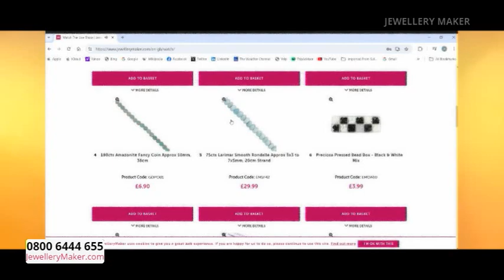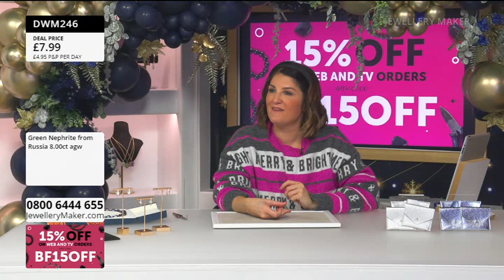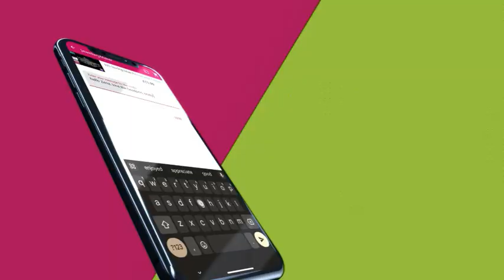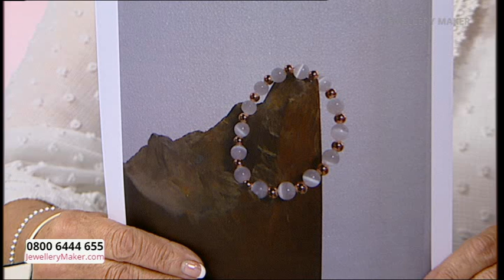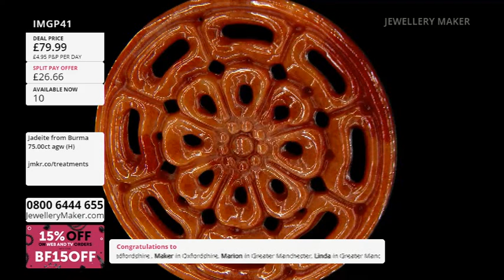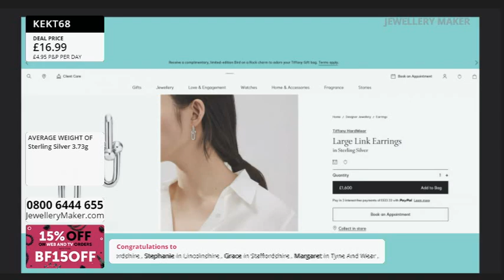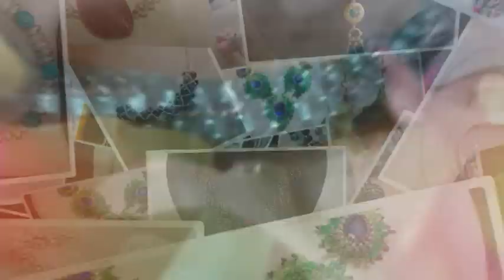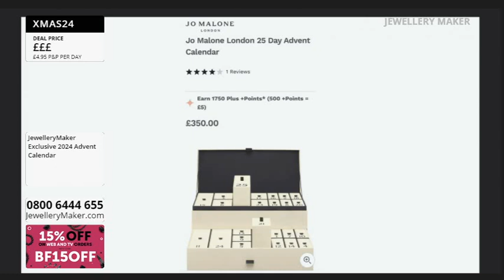JewelleryMaker Live 01/12/2024 with Lindsey Carr GIA AJP & Yvonne Froehlich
Presenter: Lindsey Carr GIA AJP
Guest Designer: Yvonne Froehlich

Black Friday Early Bird
00:00:00 - 01:00:00
The early bird catches the Metallic Pouches!

Ready, Steady, Make!: Type A Jadeite
01:00:00 - 02:00:00
Join guest designer Yvonne Froehlich for a display of fascinating jewellery making demonstrations!

02:00:00 - 03:00:00
Don't miss out on today's amazing DOTD: the Industrial Collection!

JewelleryMaker
03:00:00 - 04:00:00
Tune in to the UK's only dedicated jewellery making channel, full of genuine gemstones and the best jewellery making supplies!

Masterclass: High Lustre Radiance
04:00:00 - 05:00:00